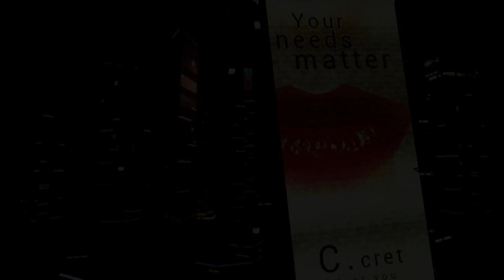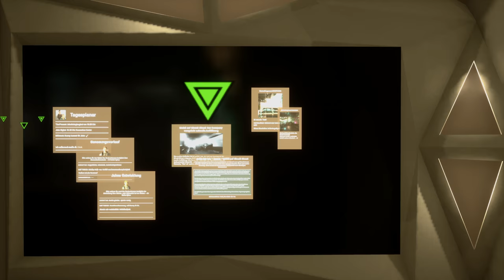🤖 STATE OF MIND 14 - Der Unfall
Let's Play STATE OF MIND auf deutsch / german

Adam erlebt mit Hilfe der Datenfragmente den Cabin Car Unfall erneut.

Adventure von Daedalic Entertainment (2018)
Kommentiertes Gameplay von Miltudo (2018)

ÜBER STATE OF MIND

Wenn Geist und Maschine eins werden – Was bleibt von der Menschlichkeit?

Berlin, 2048 – Die Welt steht am Abgrund. Ressourcenknappheit, Krankheiten durch verschmutzte Luft und Trinkwasser, ausufernde Kriminalität, Krieg. Regierungen und Konzerne versprechen Heilung durch Fortschritt; Drohnen und humanoide Roboter ersetzen Menschen im öffentlichen Dienst, alles ist miteinander vernetzt, Überwachung allgegenwärtig geworden.

Richard Nolan ist einer der wenigen Journalisten, die diesem Fortschritt offen kritisch begegnen. Doch erst, als er nach einer Explosion im Krankenhaus aufwacht und feststellt, dass seine Frau und sein Sohn auf mysteriöse Weise verschwunden sind, wird Richard klar: er und seine Familie sind mehr als Beobachter im Sturm rivalisierender Lösungsansätze zwischen dystopischer Realität und digitalem Utopia. Sie stehen mitten in dessen Zentrum.

Aus dem Familiendrama entwickelt sich ein Thriller um eine weltumspannende Verschwörung, deren Kernfragen über das Schicksal der Menschheit entscheiden: könnte ein perfektes digitales Utopia am Ende die Lösung sein? Ein virtuelles Paradies, frei von materiellen Nöten und Zwietracht? Kann eine Super-AI die Menschheit retten – oder wird sie sie im Gegenteil für überflüssig erklären, weil man daran scheitert, ihr den Wert von Menschlichkeit zu vermitteln?

Wie soll die Welt nach dem Sturm aussehen? Was wird für die Menschheit übrig bleiben?

(Quelle: Steam)

LINKS ZU STATE OF MIND

WEITERE INFORMATIONEN

Wenn du über diesen Link das Spiel kaufst, verdient der Verlinkende (also ich) ein paar Cent daran, für dich als Käufer ändert sich nichts und der Preis bleibt der selbe. Danke!

Alle Rechte für "State of mind" liegen beim Entwickler bzw. Publisher.

Für dieses Video habe ich keine Gegenleistungen von Dritten erhalten und habe es sogar selbst gekauft. Wenn mir das Spiel gefällt, dann ist das wirklich so 😃